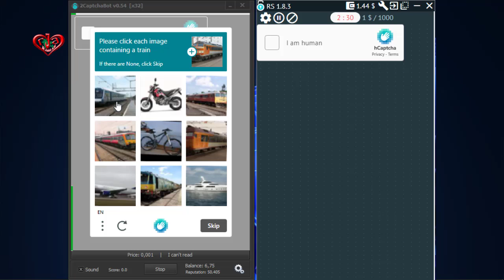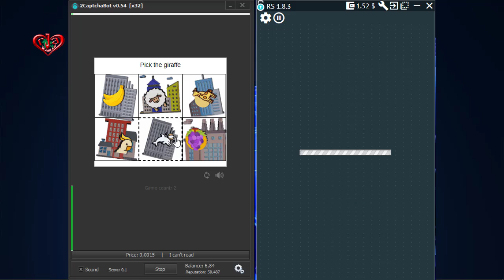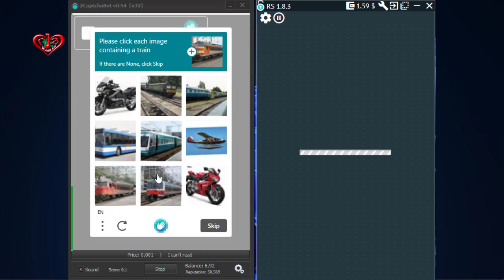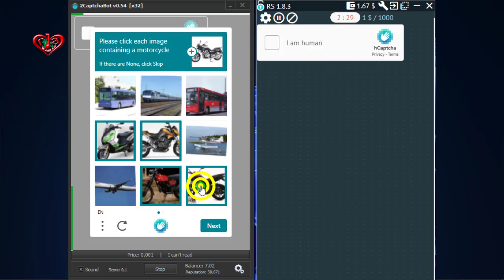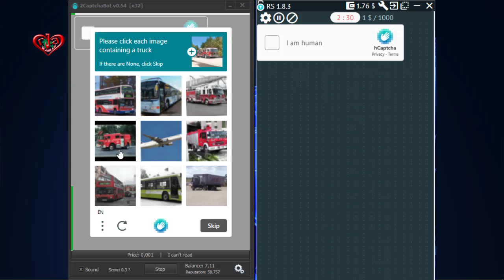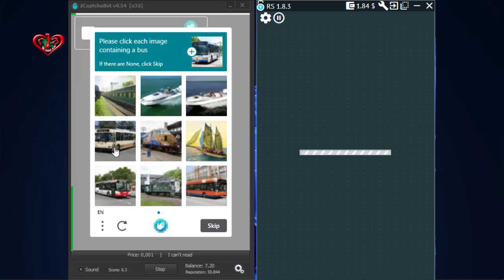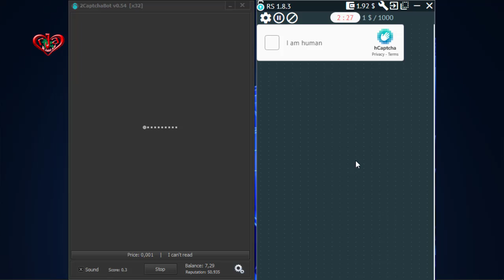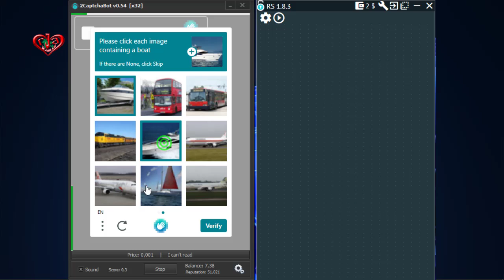Give Times 2 hours to 3 hours | Make Money 1 Dollar to 2 Dollars | Live Proved | ওয়েব সাইট লিংক নিচে